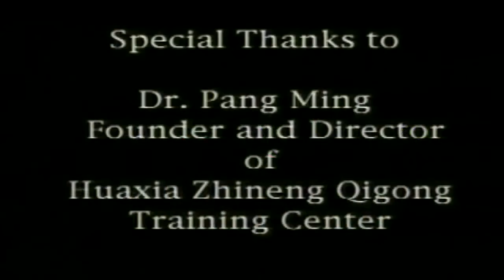¿Qué es el Zhineng Qigong? Dr. Pang Ming - EN ESPAÑOL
El Zhineng Qi Gong es una síntesis moderna y muy profunda de las muchas vertientes que existen de Qi Gong Li en China. Es producto de largos años de investigación del Dr. Pang Ming, fundador y director del ya cerrado -2001- Hospital Huaxia, el Hospital sin Medicinas que en 8 años atendió a unas 300.000 personas. Actualmente practican Zhineng Qi Gong más de 10 millones de personas en el planeta, y su arte sanador se sigue expandiendo.

El documental fue realizado por Luke Chan en 2008, como forma de difundir el origen del Chi Lel -nombre con el que fue registrado en USA-.
Subtítulos y montaje: Ana Barrios Camponovo
Música CD Jardín de Colibrí - Ángel Albaladejo y Ana Barrios -enero 2015-